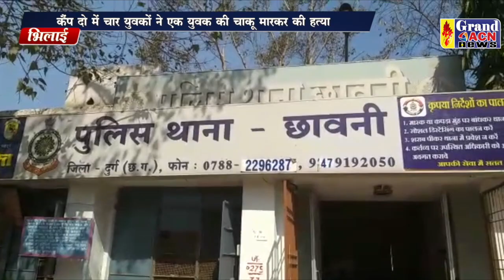हत्या आरोपी गिरफ्तार Sanjay Dubey